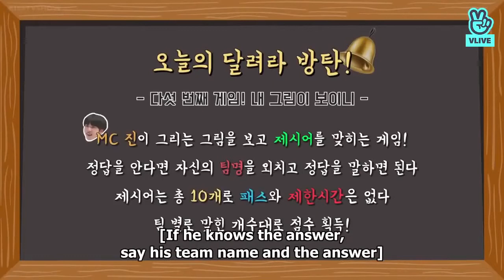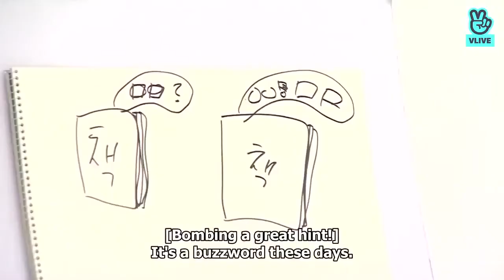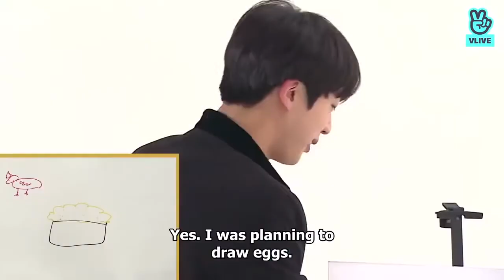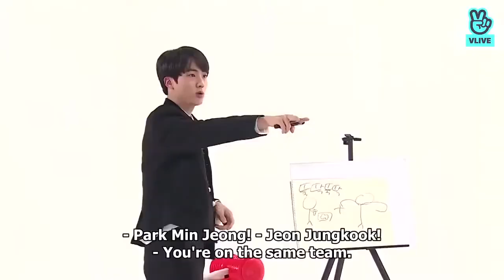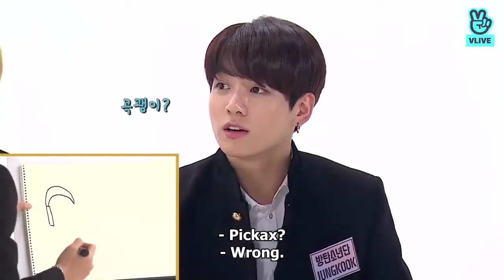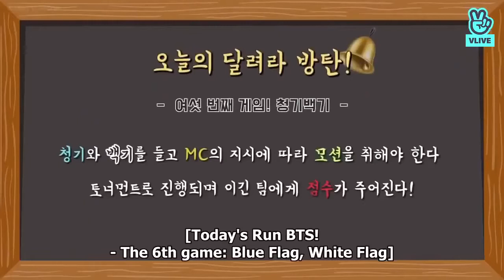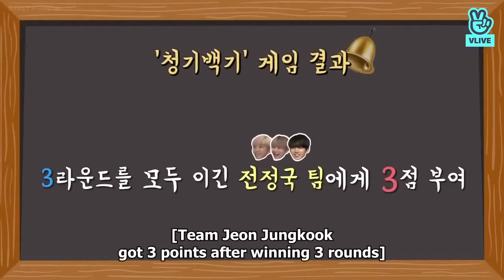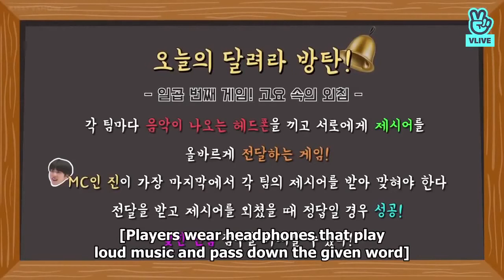RUN BTS EPISODE 41